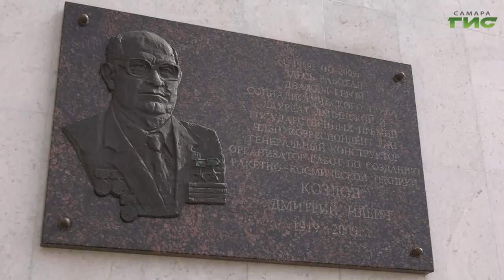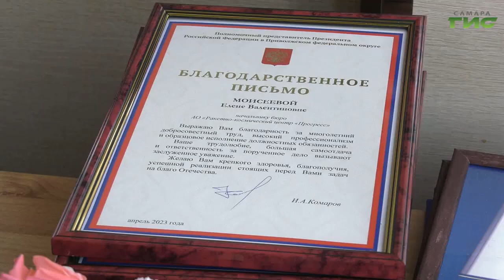В Самаре проходят праздничные мероприятия, приуроченные ко Дню космонавтики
Благодаря его сотрудникам Самара по праву носит имя космической столицы России. Здесь изготовили первые две ступени для космического корабля, на котором Юрий Гагарин полетел в космос. А сейчас разрабатывают ракету "Амур СПГ" на сжиженном природном газе. А также Союз 5 - ракету среднего класса, с высокой степенью автоматизации на старте. В День космонавтики губернатор Самарской области Дмитрий Азаров и глава города Елена Лапушкина вручили награды лучшим сотрудникам РКЦ "Прогресс" и возложили цветы к памятной доске генеральному конструктору предприятия Дмитрию Ильичу Козлову. Слово Виктории Шарой.